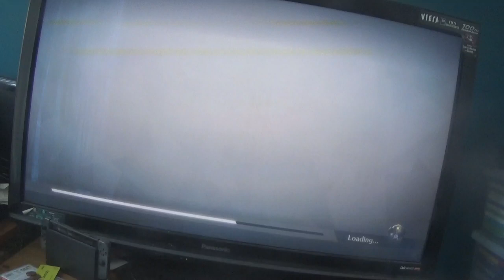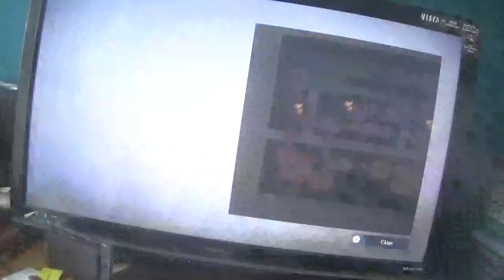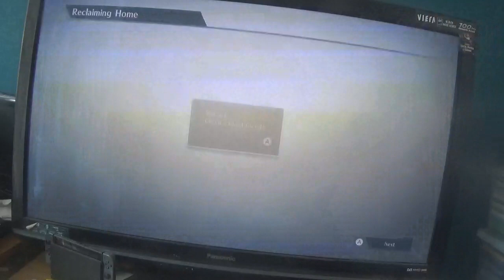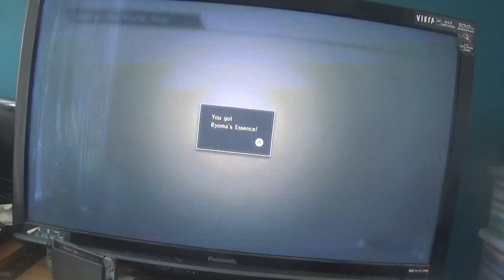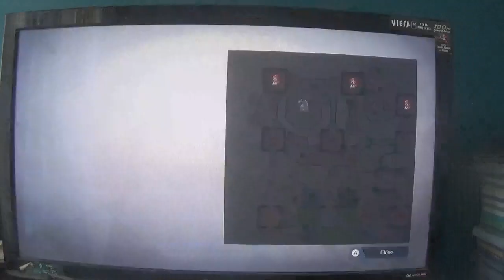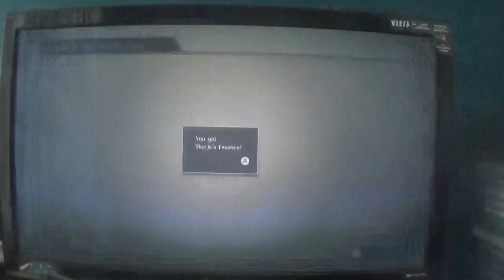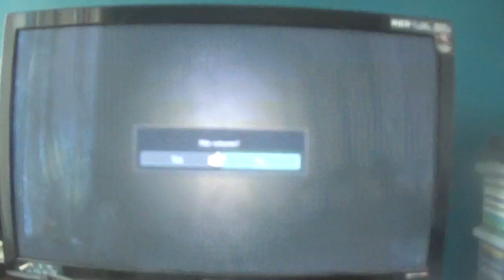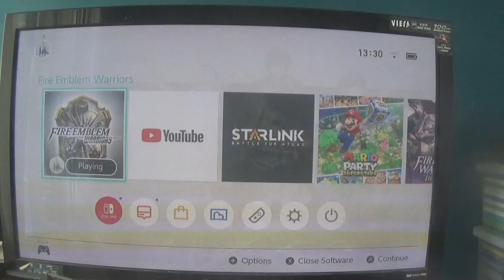fire emblem warriors history mode part 135